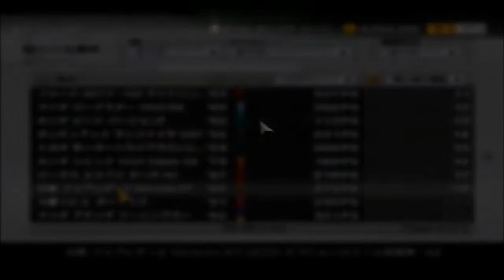初心者が経験者に教える！？グランツーリスモ4を実況プレイ part19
グランツーリスモ4編第19回。